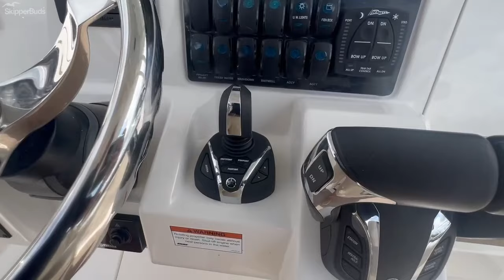2022 Sailfish 290 Center Console Boat Tour SkipperBud's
Check out the 2022 Sailfish 290 Center Console! Awesome, one owner center console with twin 300's! Joystick docking and "low hours". Is locally owned, serviced, stored and docked.. Sailfish custom VDS stepped hull gives this boat the ultimate ride in rough water with 24degree deadrise. Also very stable and plenty of cockpit depth. All the options including twin Garmin plotters, upgraded white motor cowlings, electric head, live wells, rod holders and signature telescoping ski-tow bar. Come view at Marina Del Isle sales lot today.